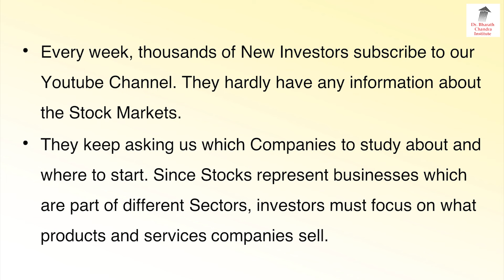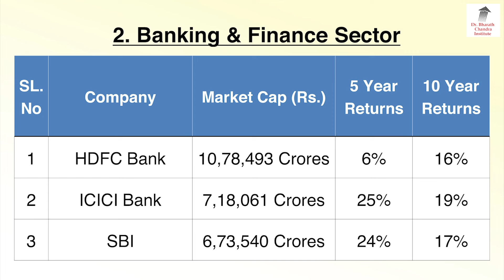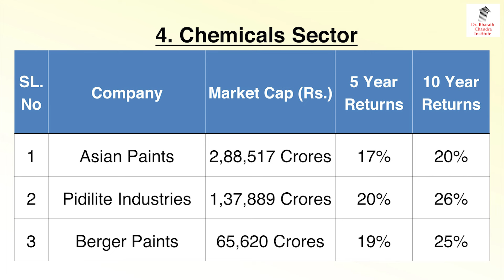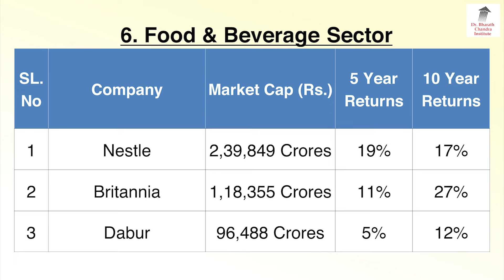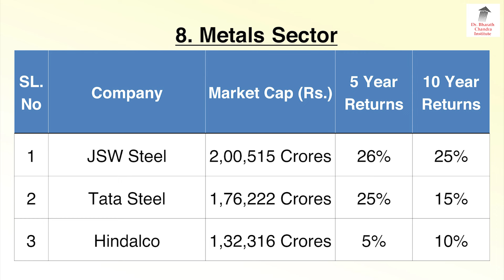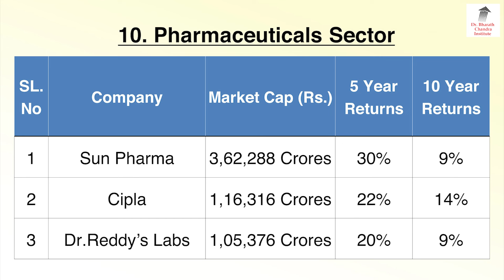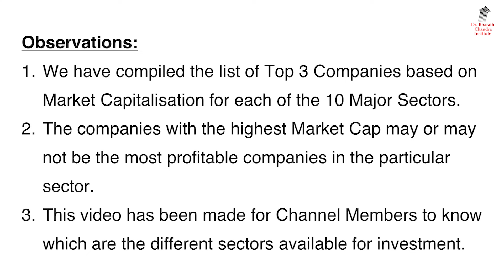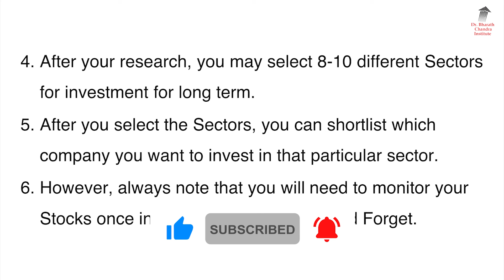10 ಕ್ಷೇತ್ರಗಳ ಅತೀ ದೊಡ್ಡ ದೊಡ್ಡ ಷೇರುಗಳು!! | Dr. Bharath Chandra & Mr. Rohan Chandra